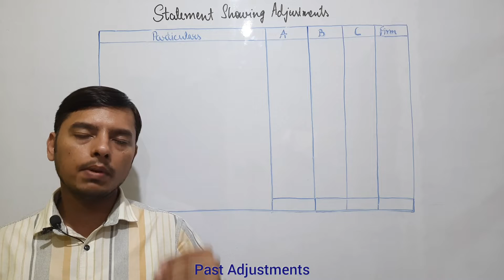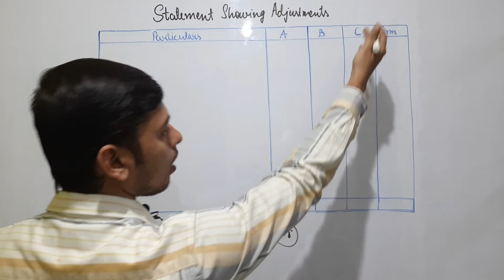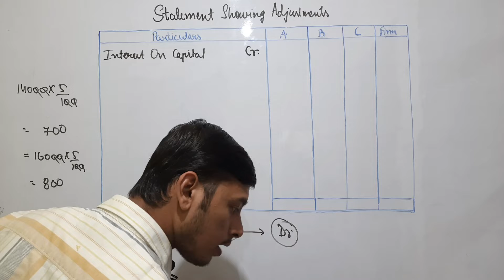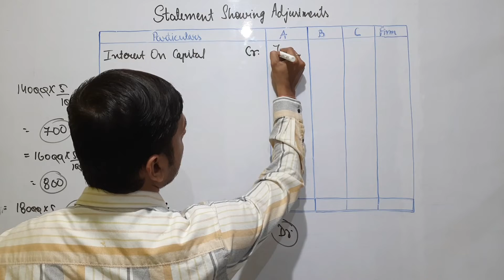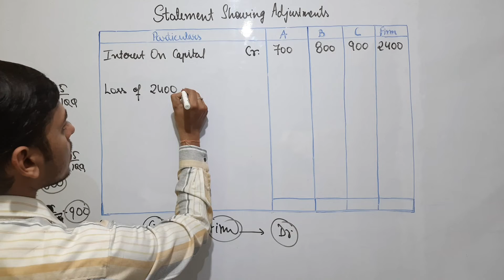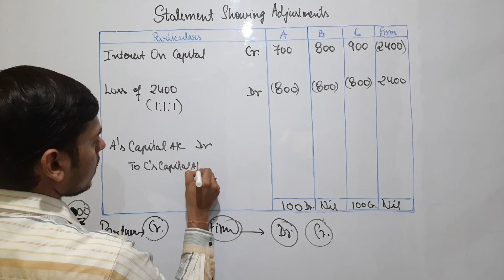Past Adjustment | Past Adjustment B.Com B.B.A | Advance Questions On Partnership Accouns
Partnership B.Com 1st Year | Partnership B.com | Advance Questions On Partnership | BBA / BCOM

DR2CR ACCOUNTANCY

Interest On Drawings B.Com | Interest On Drawings In Partnership Accounts | Partnership B.com 1st Yr

Interest On Drawings BBA B.COM | Interest On Drawings In Partnership Accounts | Financial Accounting